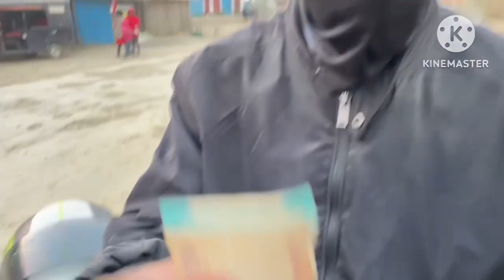￼ Day With friend ☺️iPhone lose iphone vlogs ￼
I life in Manipur India 🇮🇳